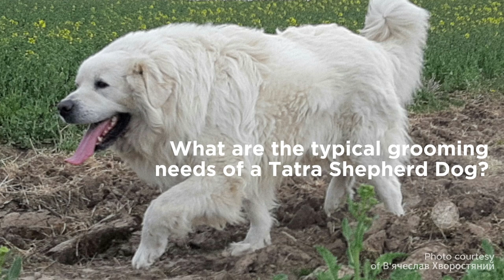Tatra Shepherd Dogs: What You Need to Know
In this video, learn more about the Tatra Shepherd Dog's size, temperament, lifespan, grooming and history.